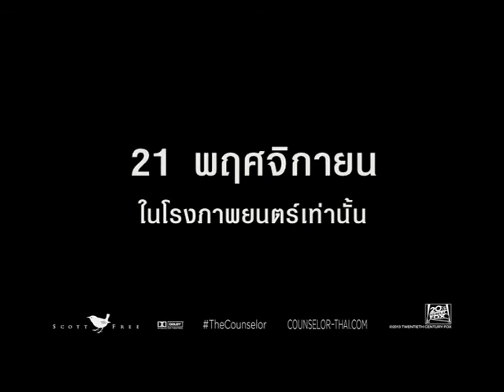The Counselor - TV SPOT 30 วินาที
The Counselor ภาพยนตร์ระทึกขวัญ ที่รวมนักแสดงฝีมือเยี่ยมไว้มากมาย ไม่ว่าจะเป็น แบรด พิตต์ (Brad Pitt), คาเมรอน ดิแอซ (Cameron Diaz), ไมเคิล ฟาสเบนเดอร์ (Michael Fassbender), เพเนโลเป้ ครูซ (Penélope Cruz), นาตาลี ดอร์มเมอร์ (Natalie Dormer) และ ฮาเวียร์ บาร์เด็ม (Javier Bardem)

จากผลงานการกำกับของผู้กำกับ ริดลี่ย์ สก็อต (Ridley Scott) ที่เคยฝากผลงานให้ได้เห็นกันใน Prometheus (2012) The Counselor ว่าด้วยเรื่องราวของทนายหนุ่ม รับบทโดย ไมเคิล ฟาสเบนเดอร์ ที่พาตัวเองเข้าไปพัวพันในธุรกิจค้ายาเสพติด โดยคิดว่าจะไม่ถูกดูดเข้าไปข้องเกี่ยว เขาจึงต้องหาทางเอาตัวรอด

ผู้กำกับ :  ริดลีย์ สก็อต
ผู้แต่ง :   คอร์แม็ค แม็คคาร์ธี
วันเข้าฉาย : 21/11/2013

ค่ายหนัง
1. 20th Century Fox